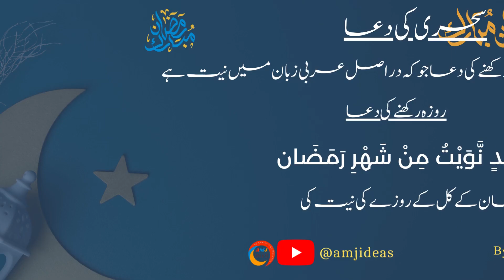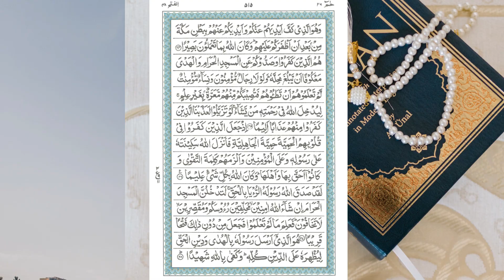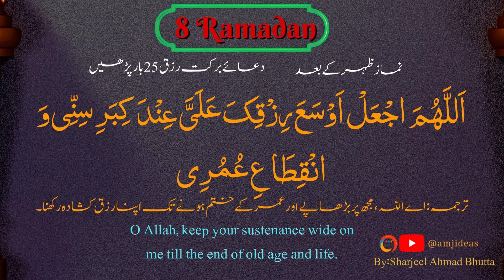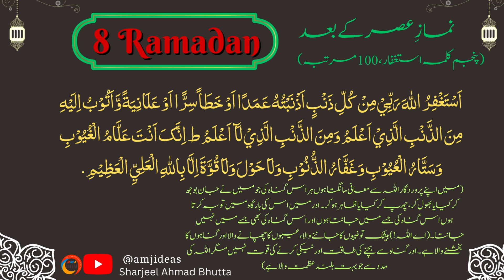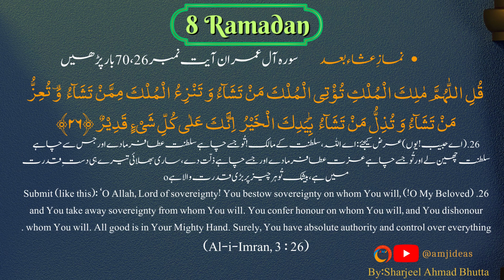8 Ramzan ka Wazifa |Ramzan aur Quran| Ramzan Special|8 Ramadan|Namaz k baad ki duain| Surah Al Fatah